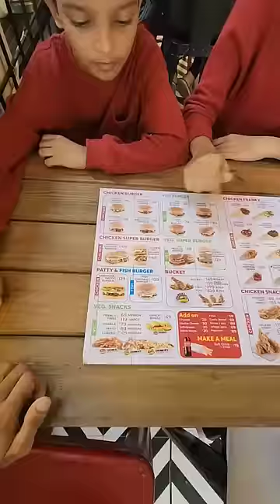Father's Day Par Chunkies Party 🥳